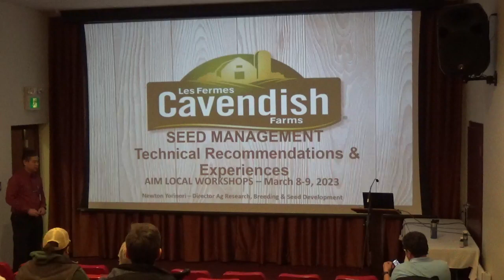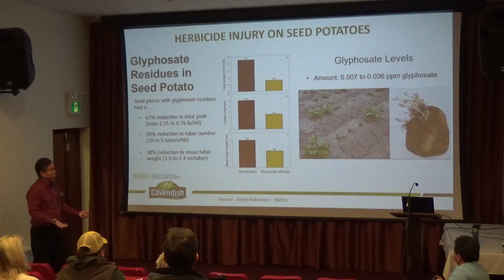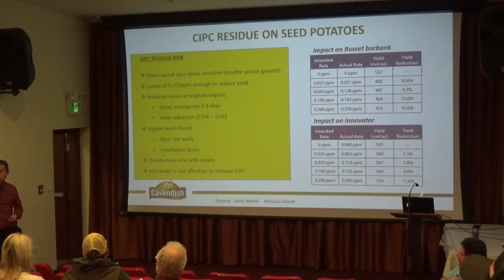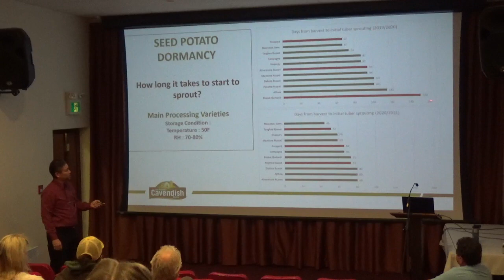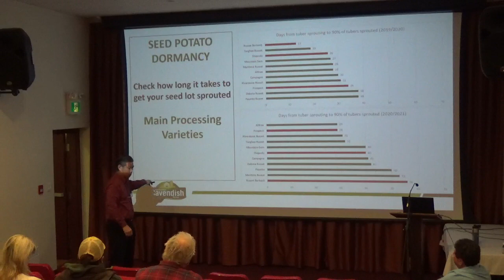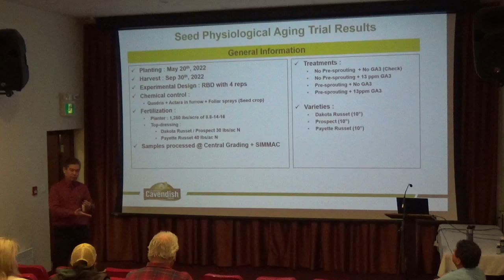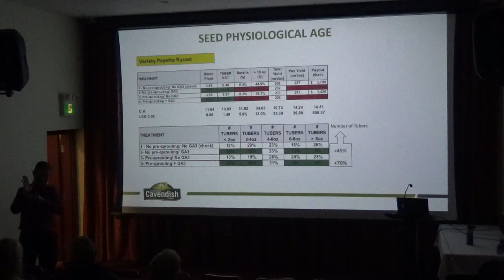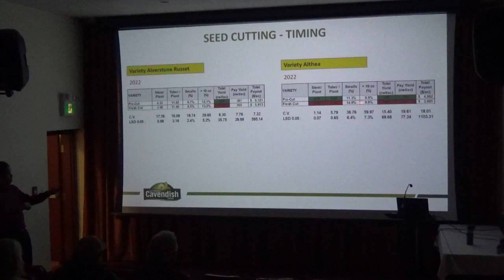Seed Management - Newton Yorinori (AIM Seed Workshop Mar'23)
Newton Yorinori from Cavendish Farms, discussing seed management BMPs as well as results from local research on the best way to manage some of the newer varieties being grown in PEI.

AIM Local Workshop on Seed Management, March 9th, 2023.